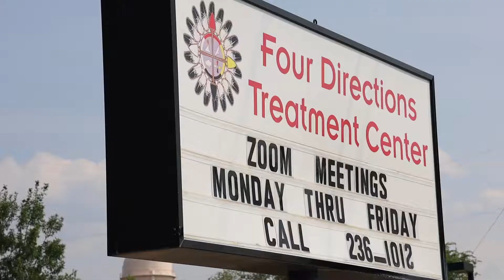Donna Honena Discusses the Four Directions Treatment Center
Official PSA from the Shoshone-Bannock Tribes & Four Directions Treatment Center

Donna Honena, Manager of the Four Directions Treatment Center, talks about the mission and vision of the program that helps people in Fort Hall work through  addiction in various capacities.  She highlights the Medicated Assisted Treatment program at Four Directions Treatment Center in Fort Hall, Idaho.

If you or someone you know is struggling with addiction, know that recovery is possible. For members of the Shoshone-Bannock Tribes, you may be eligible for treatment services through the Four Directions Treatment Center.

The Shoshone-Bannock Tribes takes the opioid epidemic and substance use disorder seriously and are doing all possible to educate the public on ways to combat and fight addiction.

We strongly advise you to talk with your medical providers about addiction and the different options for treatment. The CDC also provides multiple resources for exploring and fighting addiction of all forms.

For more information on the Opioid Use Disorder please visit the CDC website or our Website and YouTube page:

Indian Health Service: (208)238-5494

Shoshone-Bannock Tribes Community Health Center:(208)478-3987

Shoshone-Bannock Tribes Counseling and Family Services (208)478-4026